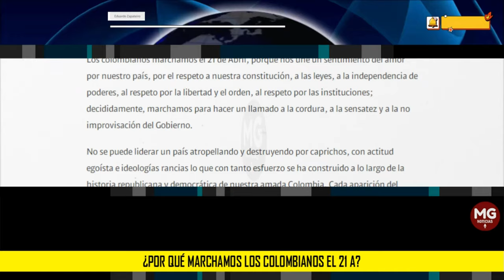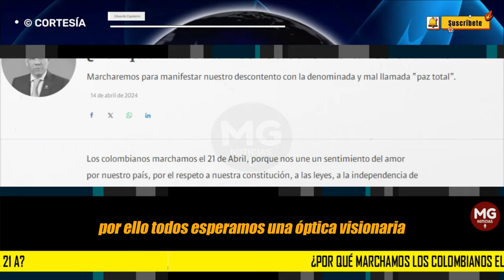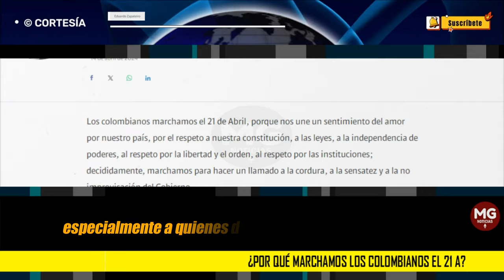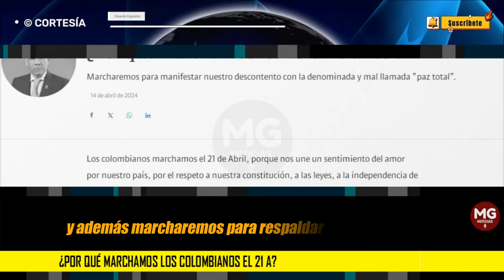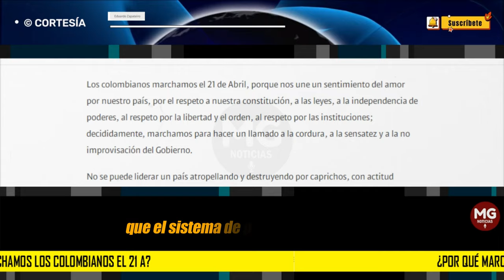¿POR QUÉ MARCHAMOS LOS COLOMBIANOS EL 21A? 📢 Columna Eduardo Zapateiro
Finalmente, no quiero cerrar esta columna sin enviar un mensaje de ánimo y motivación a todos los policías, soldados, suboficiales, oficiales y colombianos, para que juntos sigamos haciendo patria. Dejarle claro al país, que los generales somos apegados y respetuosos de la constitución y las leyes.

Por lo anterior y lo que hemos visto de este gobierno, es lo que nos motiva a todos, ¡Unidos como nunca! a marchar el domingo 21 de abril.